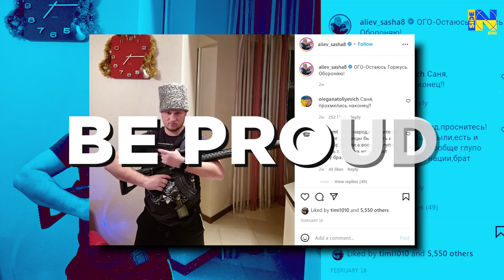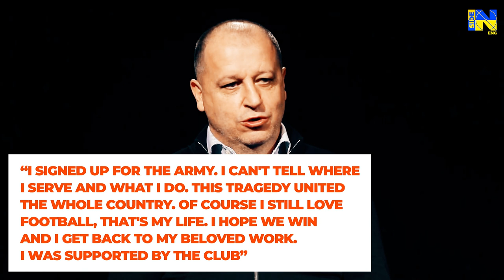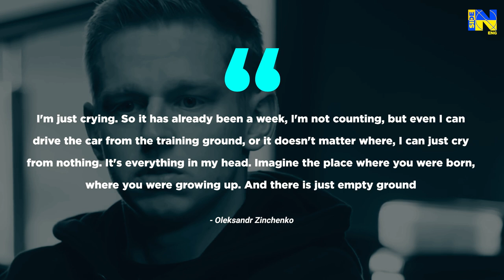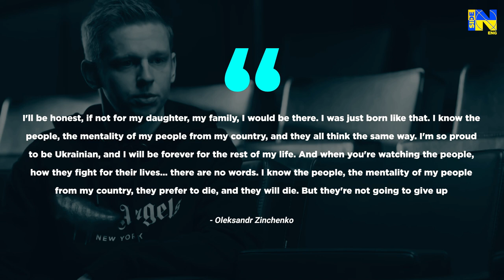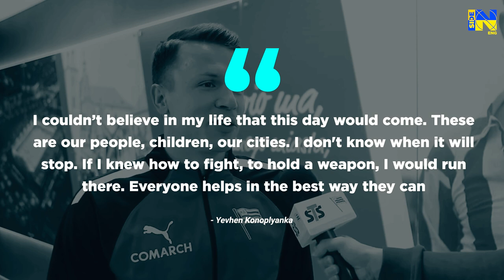HOW UKRAINIAN FOOTBALLERS FIGHT VS RUSSIA!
Hello our dear football lovers!

As you all know, on February 24, Russia attacked Ukraine and unleashed a war at the very center of Europe!

The events took a truly terrifying turn!

Ukrainians were forced to defend themselves against an aggressor who is superior in numbers, and even footballers, past and present, decided on taking up arms!

In today's video we would like to tell you about their outstanding heroism!

Now, without further ado, let's start things off!

Oleksandr Aliyev

First one we have Oleksandr Aliyev.

This guy was once notable in the world and European football pitches! He was doing great as part of the Ukrainian national youth team, then he established himself, becoming the star of Dynamo Kyiv and the Ukrainian national first team, moving to Lokomotiv Moscow and Dagestan Anzhi afterwards.

As for now, he defends the capital of Ukraine - the city of Kyiv - with weapons in his hands. He signed up for the local territorial defense forces and performs a number of tasks: from guarding certain areas to combat missions aimed to search for Russian occupants.

The former footballer has already admitted that bullets had flown over his head, but not only was he not afraid of them, but set to continue the work he had begun - until the victory over the Russian army!

Even before the conflict escalated, the star Ukrainian ex-performer demonstrated his readiness to defend the home.

On February 18, Aliyev posted a daring post on Instagram page, quote: “STAY, BE PROUD, DEFEND!”

Interestingly enough, Alexander was born in Russia, in the city of Khabarovsk.

For him, the war has acquired personal meanings, since even his parents, who live in Russia, consider him a traitor and a “Nazi”:

“I will not deceive anyone and be honest. At first I talked with my parents, but now we do not communicate at all. They watch television in Russia and see something completely different, that we have fascists, Nazis, looting. Yes, there is looting, but we are trying to fight it here.

Things they told me... At first I tried to explain to them what was going on with us. I see it with my own eyes. There were times I really was caught under bullets, but was not afraid and went on to defend our Ukraine.

I want my children to live here in peace. I don’t want to see tears in the eyes of my children, only a smile on all the faces of our compatriots.

My parents don't believe me. And that’s what I find most insulting. I'm not going to prove anything. I post on Instagram not for PR, as anyone might think. I have taken an assault rifle,” Aliyev stated in an interview.

What a great guy Oleksandr is, don’t you agree?

Though not only Aliyev demonstrated the Cossack spirit in such tough times for his country.

Next up we are going to dwell on another hero.

Yuriy Vernydub

Yuriy Vernydub is another football hero for Ukraine and the whole world, the coach of the Tiraspol Sheriff, the club that beat Real Madrid at the Santiago Bernabeu last fall:

Did you know that Vernydub once represented Zenit from St. Petersburg in the period from 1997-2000? The connection with Russia in no way broke the desire of the 56-year-old manager to return to his homeland from Moldova and join the Armed Forces of Ukraine:

“My son called me at 4:30am and he told me the Russians attacked us. I knew then that I would return to Ukraine to fight Spent 11 hours, but still managed to get to Zaporizhzhia. My wife, children and grandchildren tried to dissuade me. I thank my wife for supporting me. She knows my character.”

“We could have gone to Moldova and this option is still open for my children, for their wives, for my grandchildren. But me and my wife - we are staying here for sure.”

“I signed up for the army. I can't tell where I serve and what I do. This tragedy united the whole country. Of course I still love football, that's my life. I hope we win and I get back to my beloved work. I was supported by the club,” Vernydub shared in an interview with the BBC.

Zinchenko ready to take up arms

Manchester City and the Ukraine national team versatile talent Oleksandr Zinchenko very painfully experiences the tragic events that are still unfolding in his native country. He found out about the war when his wife Vlada woke him up:

“At midnight UK time, my wife woke me up and she was crying. I was in shock. She showed me the videos, the pictures, what's going on now in Ukraine. My feelings? Maybe the closest feeling is when someone from your circle is dying. You know, this feeling like you feel so bad inside. But this is even much more worse."

Zinchenko admitted that he could cry at any moment because of the tragic events in Ukraine.